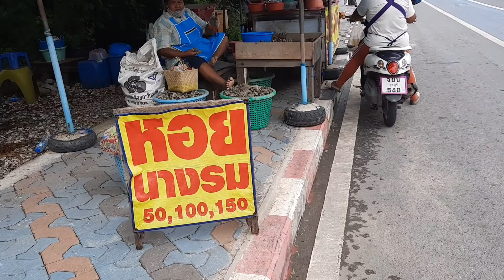หอยนางรม แกะหอยนางรมสดๆ ร้านขายหอยนางรม บางแสน | The Kom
ซื้อหอยนางรม ที่บางแสน ร้านขายหอยนางรมริมทาง ชมวิธีแกะหอยนางรมสดขั้นเทพได้ในคลิป หอยนางรมของขึ้นชื่อบางแสนและอ่างศิลา หอยนางรมสด หวานอร่อยมาก